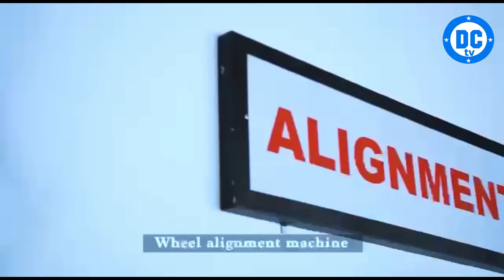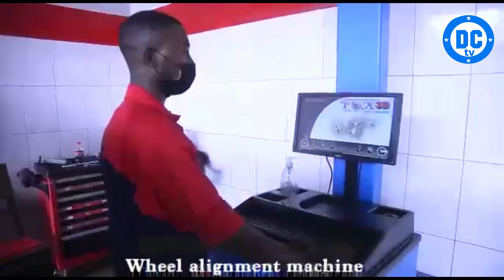Reka nce Agasuzuguro nundi munsi wa***za we😳Kuri Kigali Boss Babes🙆🏽Dumba na DC Clement baricanye